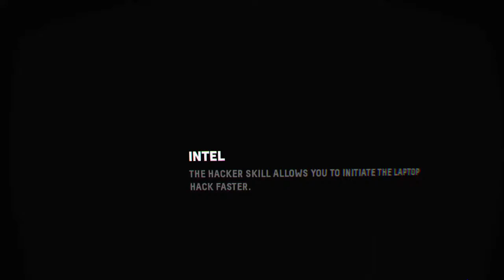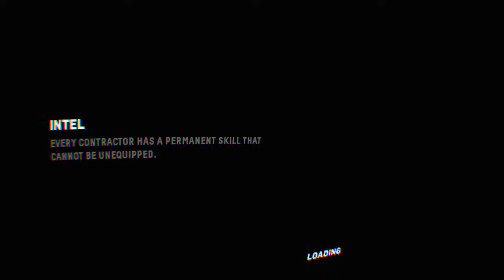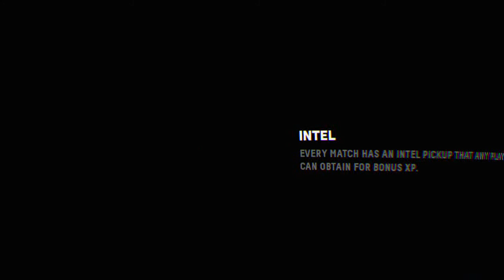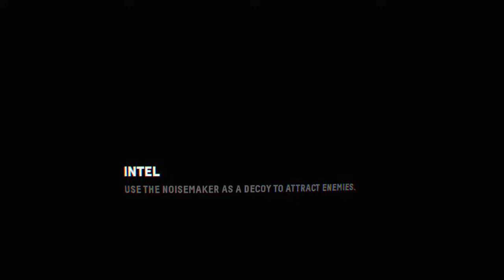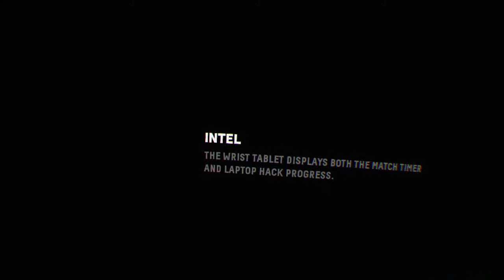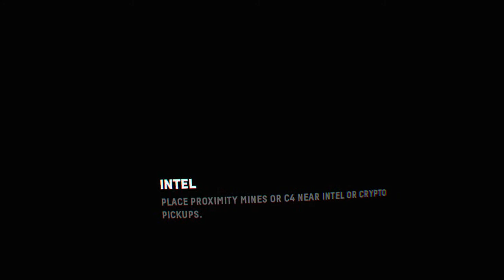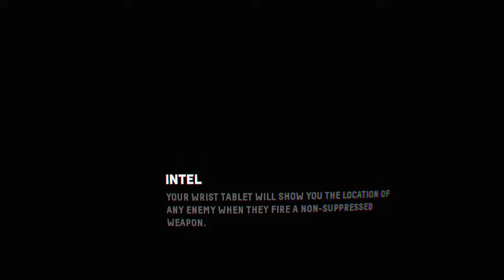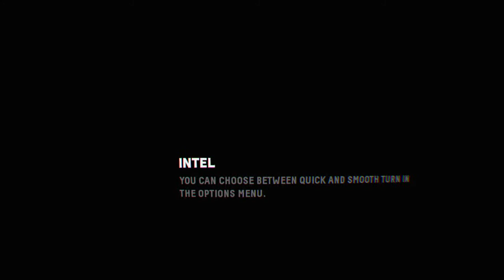Captain's Holodeck Training Program - Firewall